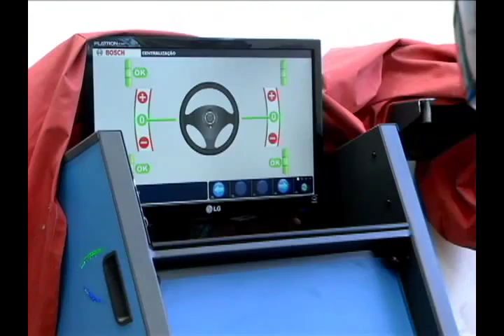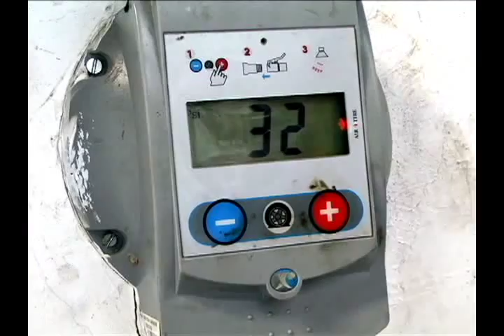Alinhamento e balanceamento em dia evitam sustos ao pegar a estrada